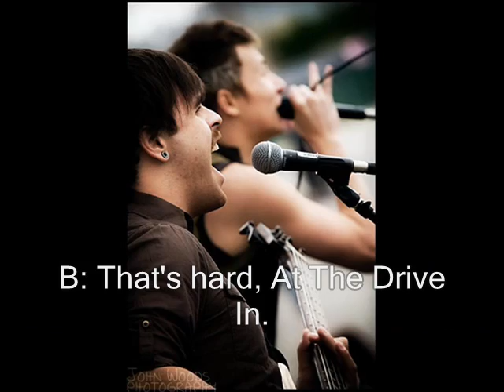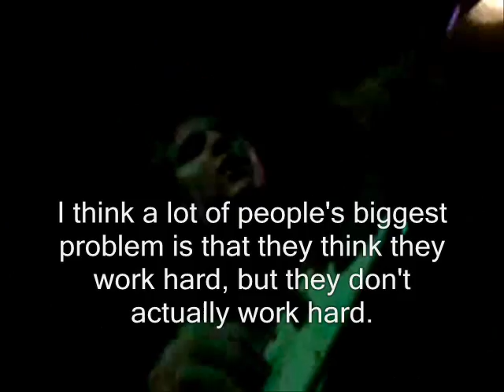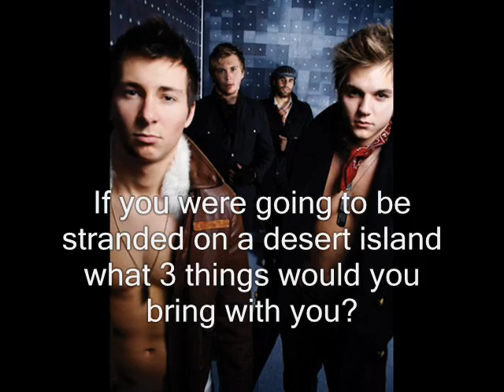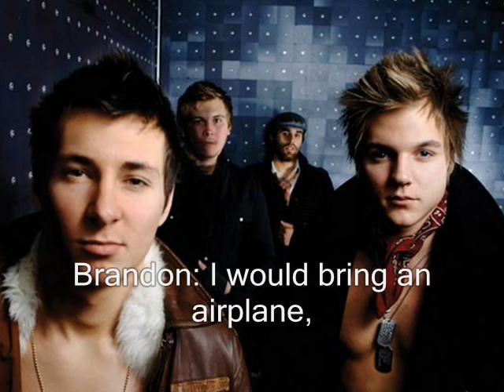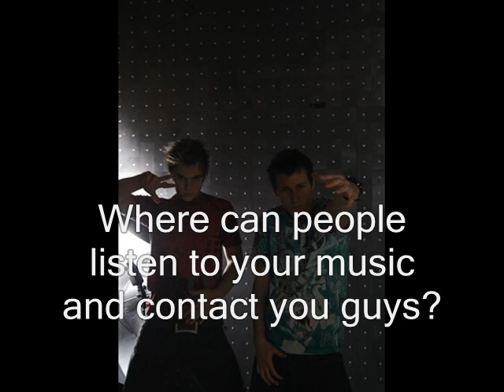Eye Alaska Interview [Part 2]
What was your first reaction when you first signed with Fearless Records? [Amanda -Indiana]

B: I was relieved you know that we were finally signed. I'm not just writing songs in my bedroom. Fearless is an awesome family, it's very unique.

Whose your favorite band on the fearless label?
B: That's hard, At The Drive In.

If someone said that their bands dream was to become huge what advice would you give them?
[Ashley, NJ]

B: Well, were not that huge but...

Chase: I would say work. You have to work, try to work whenever you can. Use the internet, right now you can basically make it your own. You can do much with yourselves with the internet. That's a good place for bands. Myspace is good for that.

Brandon: Definitely, working hard. I mean like I write for 3 hours every single day. It's not fun and games you know. Writing 8 hours everyday isn't fun, but you have to do it. It's going to help you in the long run, just practicing your instruments or whatever. I think a lot of people's biggest problem is that they think they work hard, but they don't actually work hard.

What is the weirdest thing a fan gave you? [Iris - from NJ]

I don't know about given, but one chick asked for my socks one time.

Are you guys planning on touring soon? If so, with whom?

Well, we plan on touring soon. We really don't have anything set right now. There's a bunch of different tours we are looking at right now, so we can't really say. But we are definitely touring on summer.

Is Red Fox and the Standard Ox a new project your doing?

No, that's actually really old. It's just like all of us from Eye Alaska. Were just messing around. It's just a fun thing, nothing serious at this point.

Are you single? [Gabrielle -Florida]

Brandon: I'm am single. Chase is not.

If you were going to be stranded on a desert island what 3 things would you bring with you?

Brandon: I would bring an airplane, I'd bring a boat too. I'll bring a boat, an airplane, and a backpack full of snacks.

And what about Chase?

Brandon: Chase, what would you bring?

Chase: I'm not going to cheat to get off the desert island. I'll just live on it. I'd bring a knife, cause you can do anything with a knife, but I'd bring my laptop. Oh yeah, what about the power. I don't know just bring a boat too, I guess

Chase: and food.

If you had 5 dollars what would you do with it? [Iris - from NJ]

I would get a cheese burger. You can't do much with 5 dollars.

What's your goals for 2008?

2008, I definitely want to make a foot print in music. I want to imprint in the music scene. It's going to be great. I think 2008 will be a big year for Eye Alaska.

Would you rather play in acoustic or electric guitar?

It depends, I kind of like both. Maybe acoustic at night and electric in the day. I don't know.

Fill In The Blank:

Sounds like rain
But the first thing comes out is fun

Chase: I need Chris Osegueda , his our bass player. He just texted me and that's what pop out off my head first.

Where can people listen to your music and contact you guys?

Myspace, Myspace.com/eyealaska